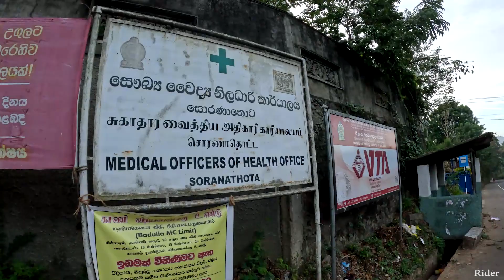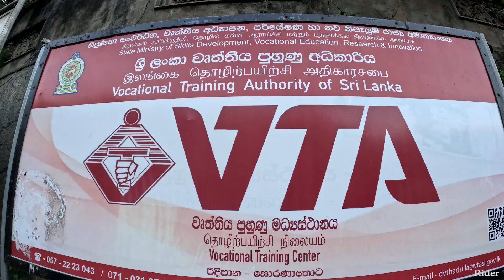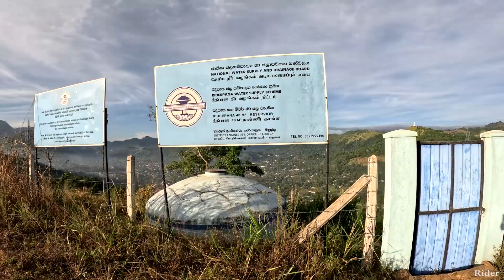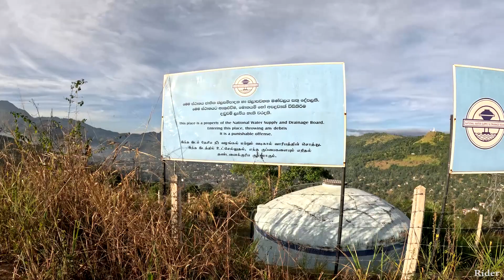සරුංගල් කන්ද I Rideepana View Point I Badulla Sri Lanka I Rider 2023